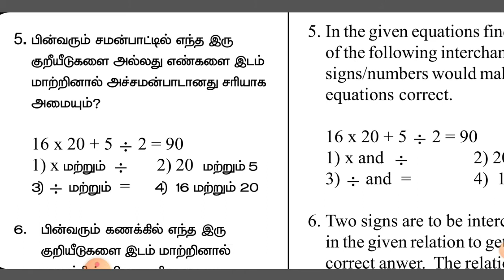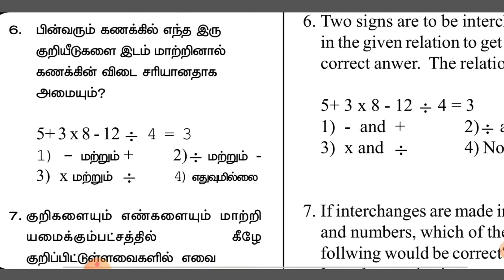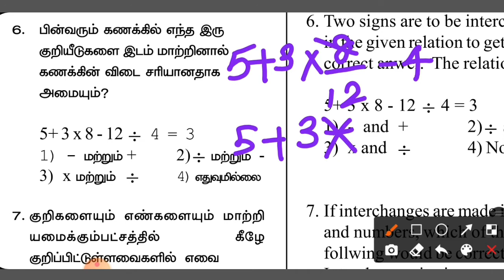nmms mat exam questions/ numbers signs and symbols எண்கள் குறிகள் குறியீடுகள்